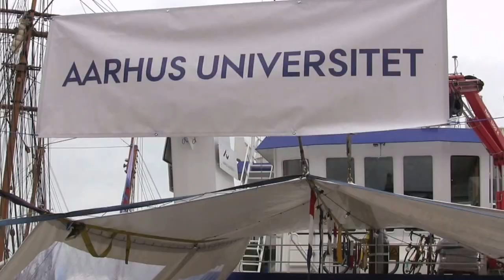Antal gæster ombord på Aurora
Skipper Torben Vang fortæller hvorfor gæsterne bliver talt, når de går ombord.